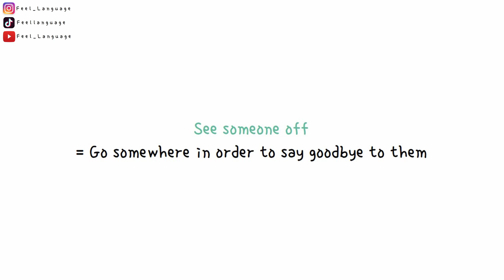[Feeling English Phrasal Verbs] See off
See someone off = Go somewhere in order to say goodbye to them.

☑ Comment any expressions you want to feel 👩‍🏫